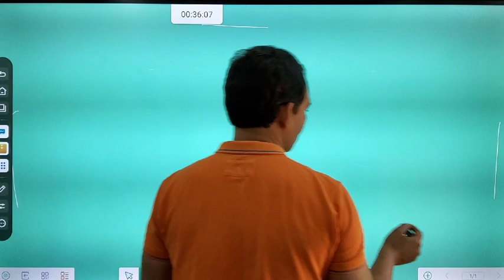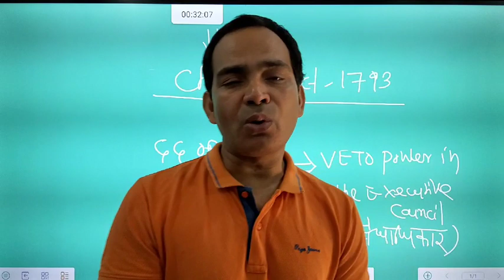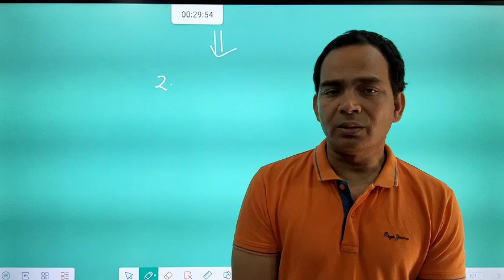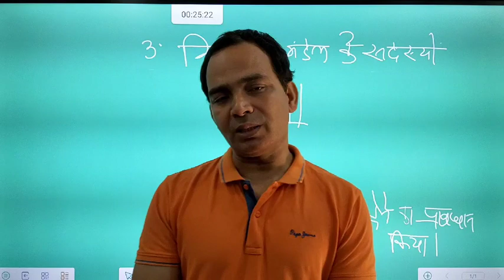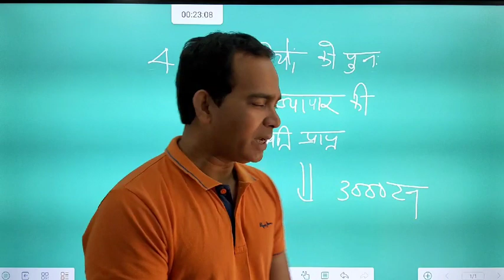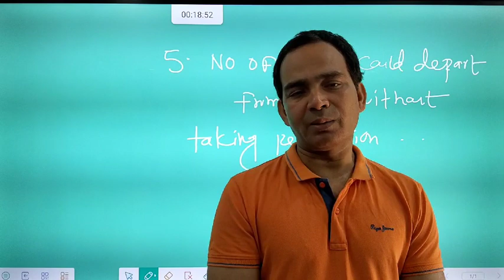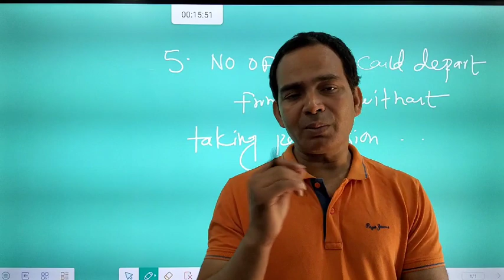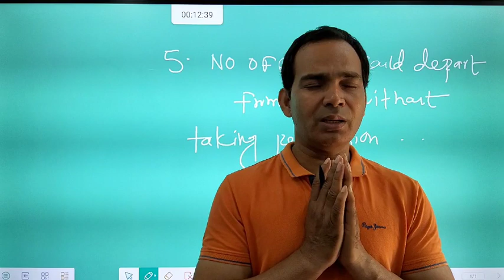CHARTER ACT-1793 BY SANTOSH CHOUBEY, Episode-7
The chapter is equally important for all type of competitive examinations like IAS/PCS/NDA/CDS/CPF/SSC/RAILWAYS/PET/CET UPSI and other competitive examinations.